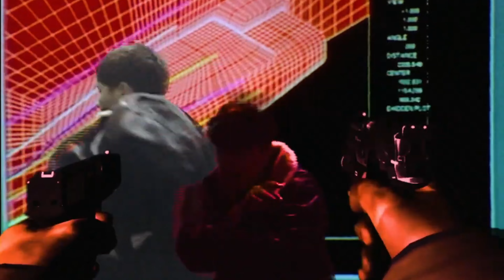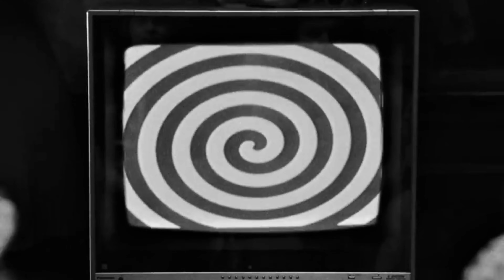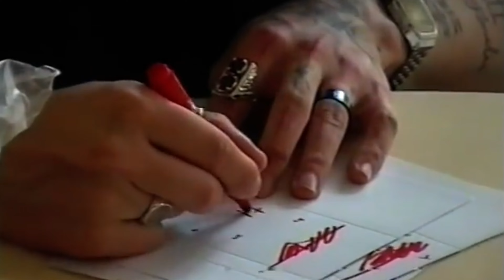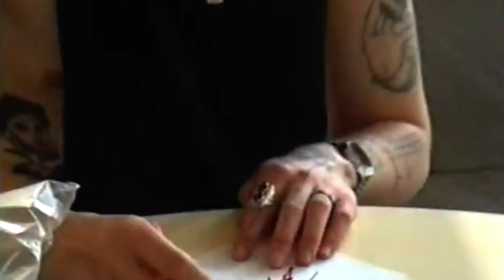zavet unrealesed_delete mix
00:00 атана
00:40 золотые купола (михаил круг cover)
03:53 оммаж тоске
05:52 утро
08:18 тизер
10:17 tears under california highway
11:58 tears under seoul highway
15:23 gonka (ft lan hopeless)
18:16 зелёная змея (pt 2)
20:28 gotika snippet
20:44 dead club
23:02 стук в дверь
24:50 куранты
25:04 ozon+(blessed edition)
27:09 57 кошмар
27:37 пропал
30:01 гармонбозия
32:33 помолчим
34:38 терапия
36:58 тошноту
39:17 собака, кухня, ужин
41:39 я всех любил. без дураков (ft борис рыжий)
46:52 новогодний стишок
47:54 benzinовый стишок
48:38 оранжевый стишок
49:41 azotный стишок
50:36 ssаный стишок
51:21 глиявый стишок
51:46 stop! стишок
52:17 outro

inst:@zavetvip